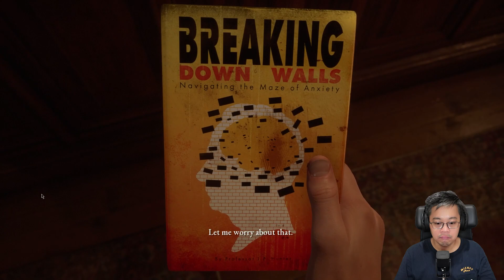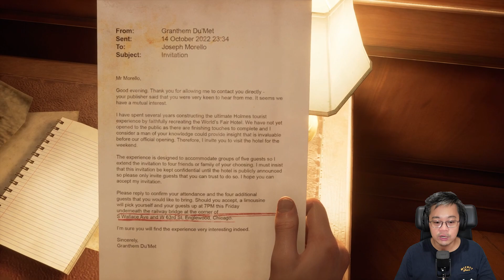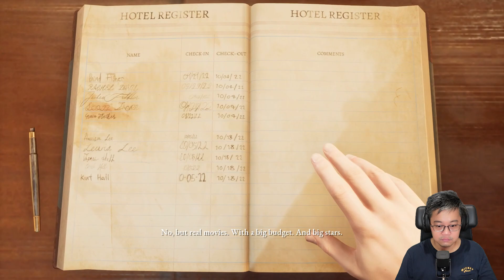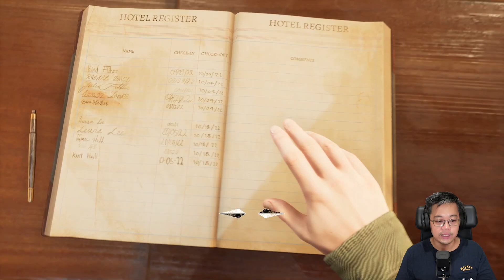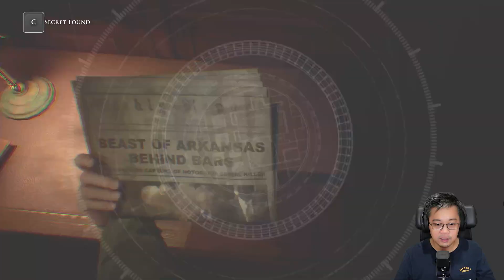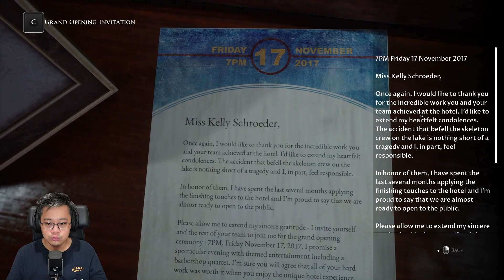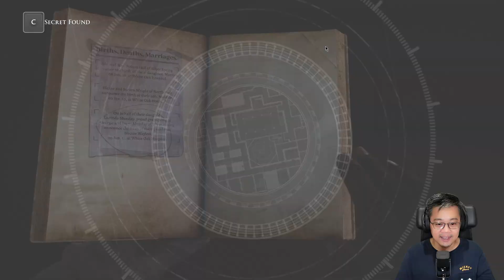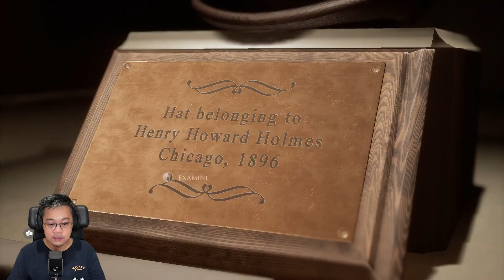Mereka Gak Akur Sama Sekali - The Devil In Me Indonesia - Part 3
Terjadi banyak perdebatan dan curhat di episode kali ini, dan kasih lihat bahwa mereka berlima ini gak akur sama sekali. Kacau dah.
Charlie sempet dalam bahaya, dan jumpscare animatronic ke Mark dan Kate juga cukup mengejutkan ya. Huffttt... Nampaknya horror-nya akan lebih intens di episode berikutnya.

Semoga kalian enjoy video kali ini ya.

Mau main game yg gw mainin juga? Klik aja link Download di bawah ini:

Jika mau kontak gw, bisa dikirim via email aja ya:
Email ► epriyanto.inc (at) gmail (dot) com

EkpLo